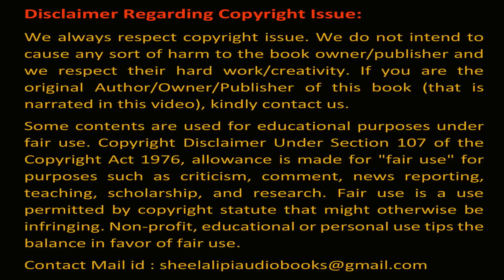Prafulla Roy Shatodharaye Boye Jaye P23 | প্রফুল্ল রায় শতধারায় বয়ে যায় পর্ব ২৩ | শিলালিপি গল্প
Written by Prafulla Roy (প্রফুল্ল রায়)
Shilalipi :
Story/ গল্পের নাম –  Shatodharaye Boye Jaye / শতধারায় বয়ে যায়
Author/ লেখক – Prafulla Roy / প্রফুল্ল রায়